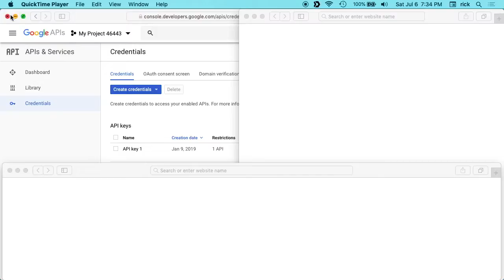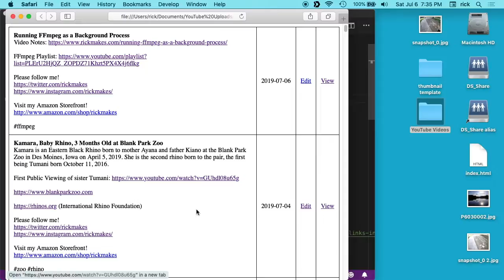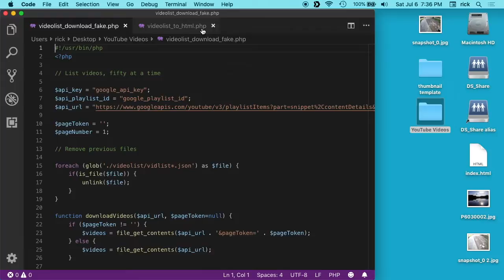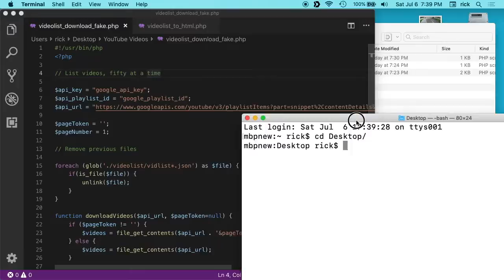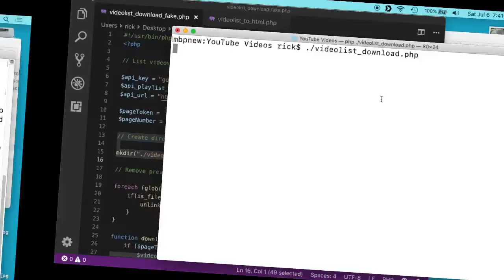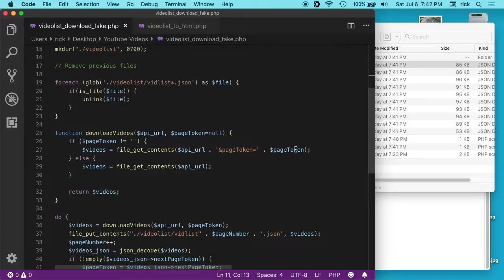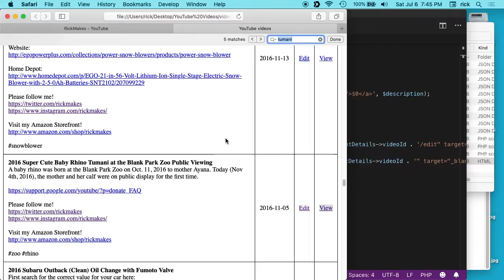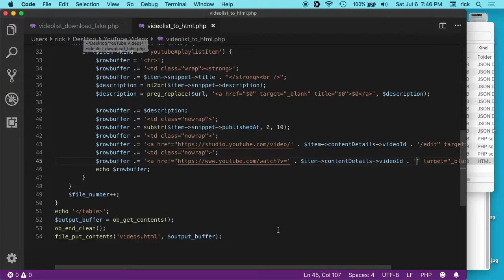Downloading YouTube Video List for Your Channel (using PHP and Google API)